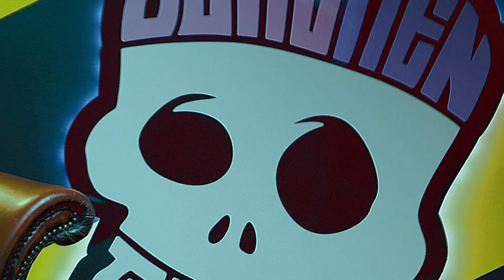Dead Men Talking Episode 46 with The Mild High Club - Rob Mulholland and Freddy Quinne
When podcasts combine: The Mild High Club’s Dean and Amy visit us to talk about their first jokes, how to avoid the authorities and what’s the best wanking technique.

Thanks Dean and Amy for joining us!

Enjoy bonus episodes, exclusive content (including Rob's Punishment Comedy Set and Freddy trying a milkshake), get access to secret channels on our Discord, view everything uncensored, early ticket access and discounts on merch for just £3 a month!

The home for dark jokes and harsh roasts. Hosted by UK stand-up comedians Rob Mulholland and Freddy Quinne.

0:00 - Welcome Dean & Amy!
02:39 - Bernard Manning
18:39 - Joe Rogan Learns About UK Stand-up
23:22 - Using Your Imagination
40:25 - Fetishes
47:48 - Katie Hopkins
01:01:14 - Reality TV
01:19:52 - Videos!
01:38:53 - Join Patreon!